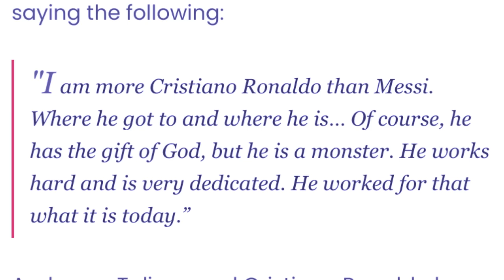u messi u don ka sap ba ai da u Blei bad u ronaldo udei u ksuid ong u player ka al nassr balei kumne